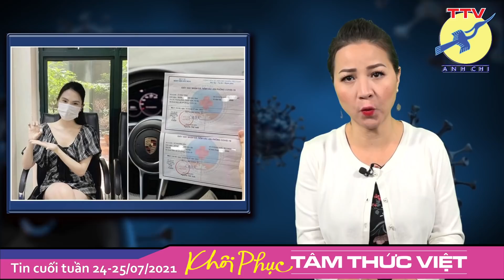Tin TH cuối tuần 24-25/07/2021 Hà Nội phong thành, HCMC gia hạn cách ly Mỹ viện trợ thêm vaccin và $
🎯Thủ đô Hà Nội ‘phong thành’: Thực hiện Chỉ thị 16 từ 6h ngày 24/7
🎯 Tp. HCM gia hạn giãn cách chống dịch, đề xuất trình trạng khẩn cấp
🎯 Vụ “hoa khôi báo chí được tiêm vắc-xin Pfizer không cần đăng ký”, nhân viên y tế bị kỷ luật
🎯 Bộ Y tế xem xét cấp phép khẩn cấp cho vaccine ‘Made in Vietnam’
🎯 Thêm 3 triệu liều vaccine Mỹ kèm theo $ cho Việt Nam không kèm bất kỳ điều kiện gì
🎯 Khởi tố người giúp Lê Dũng Vova bỏ trốn
🎯 Trung Quốc không cho WHO điều tra giai đoạn 2 nguồn gốc virus
🎯 Việt Nam nhận thêm hơn một triệu liều vắc-xin của hãng AstraZeneca
🎯 Thế vận hội Tokyo khai mạc với buổi lễ ỉu xìu, sân vận động vắng tanh